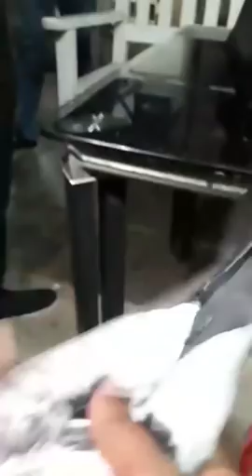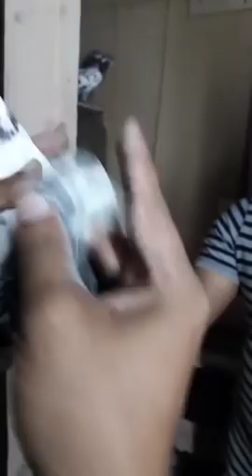Arbab Azeem Majra of Dubai / Champion Loft